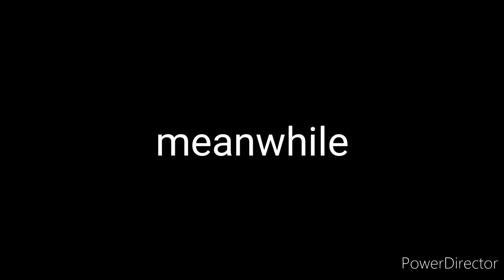Natsu Cheats On Lucy {part3}